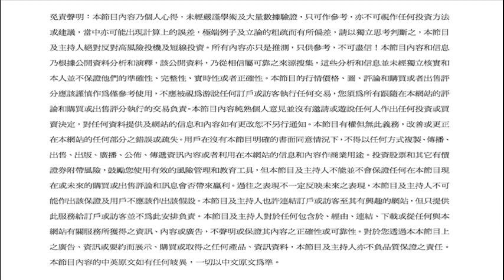宏觀經濟財神到(66B)論市(下)2015/6/14:MARBO,高輝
免責聲明︰本文乃個人心得及意見，只作參考，不是任何投資方法或建議。內容和信息乃根據公開資料分析和演釋，並未經獨立核實和本人並不保證他們的準確性、完整性、實時性或者正確性，價格、圖、評論謹慎作為僅參考使用。您須為所有跟隨在本網站的評論和購買或出售的交易負全部責。
宏觀經濟財神到(66A)論市(上)2015/6/14:MARBO,高輝
利益申報︰本節目主持人Marbo持有A股ETF、證券及相關H股股票。